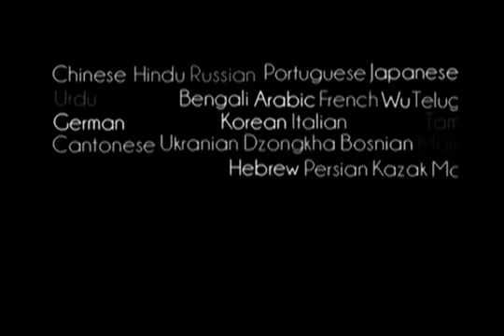Prabhupada 0728 - One Who Understands Radha-Krishna Lila as Material, They Are Misled